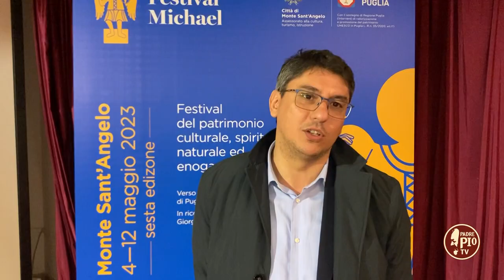Michael, Intervista al sindaco di Monte Sant’Angelo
Il sindaco di Monte Sant’Angelo, Pierpaolo D’Arienzo, proietta con la sesta edizione di Michael la sua città e tutto il Gargano verso l’anno giubilare, passando per il 2024, durante il quale la “Città dei due Siti UNESCO” sarà capitale della cultura della regione Puglia.